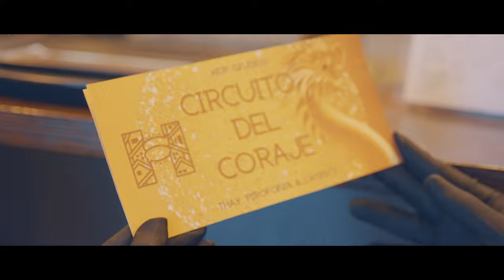LaMisty & Thay Pirofonia ft Dj See All - Circuito del Coraje | Videoclip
"Este descubrimiento nos muestra que el Coraje no es un atributo que se distribuye aleatoriamente entre los individuos, no es algo que unos pocos elegidos reciben porque si, sino que se trata de un rasgo que nosotros construimos intencionalmente con nuestras acciones"

Arte x @benitababel
Scratches x @djseall
Instrumental x @batanritmos
Audiovisual x @BeatMachinne
Fotografía y producción general x @colorincoloradooooo
Grabado, mezclado y masterizado x @jardxcoamos_hdpgroupfam en HDP Estudio
Distribución digital x @SelloDaleAborigen

Escucha el "CIRCUITO DEL CORAJE" en tu plataforma digital